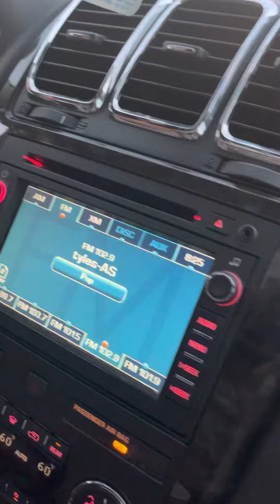As It Was by my big brother Harry Edward Styles 🥰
as it was by harry styles my big brother